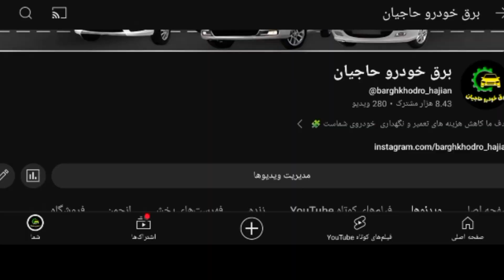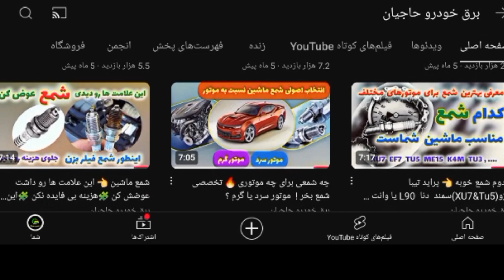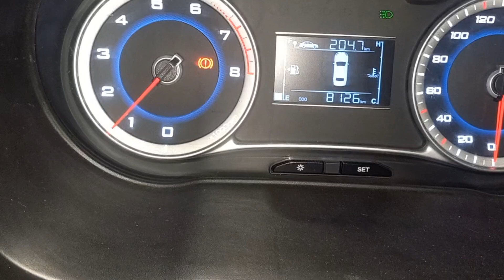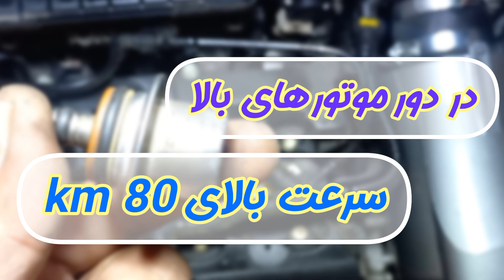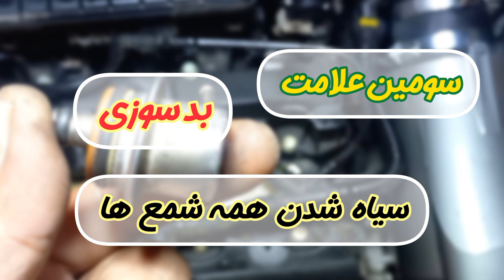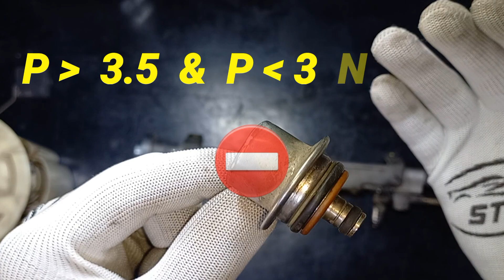رگلاتور فشار بنزین علامت خرابی و روش تست🔥[ Car feul Regulator tips ]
رگلاتور فشار سوخت خودرو:
 عملکرد، علائم خرابی و نکات مهم

در این ویدیو از کانال برق خودرو حاجیان، به بررسی رگلاتور فشار سوخت خودرو و نحوه عملکرد آن می‌پردازیم. اگر خودرو شما مشکلاتی مثل:

کاهش قدرت موتور

مصرف سوخت بالا

خاموش شدن موتور هنگام رانندگی یا توقف

نوسان دور موتور
ممکن است رگلاتور فشار سوخت دچار مشکل شده باشد.

موضوعاتی که در این ویدیو بررسی می‌شود:

1. عملکرد رگلاتور فشار سوخت و نقش آن در موتور خودرو

2. علائم خرابی رگلاتور فشار سوخت و نشانه‌های رایج آن

3. نکات مهم برای نگهداری و تعمیر رگلاتور فشار سوخت

4. چطور می‌توانیم از خرابی این قطعه جلوگیری کنیم؟

📌 این ویدیو به شما کمک می‌کند تا با علائم خرابی رگلاتور فشار سوخت آشنا شوید و از مشکلات احتمالی جلوگیری کنید. حتماً ویدیو رو تا انتها تماشا کنید و سوالات خود را در نظرات با ما در میان بگذارید.

👨‍🔧 برای آموزش‌های بیشتر در زمینه تعمیرات و نگهداری خودرو، حتماً کانال "برق خودرو حاجیان" را سابسکرایب کنید!

Fuel Pressure Regulator: Function, Symptoms of Failure, and Important Tips

In this video from Bargh Khodro Haji Yahan channel, we dive into the Fuel Pressure Regulator and how it works in your car. If you're facing issues like:

Loss of engine power

Engine stalling during driving or when stopped

Fluctuating RPM
The fuel pressure regulator might be the culprit.

Topics covered in this video:

1. How the fuel pressure regulator works and its role in the engine

2. Symptoms of a failing fuel pressure regulator

3. Important tips for maintaining and fixing the fuel pressure regulator

4. How to prevent failures of this component

📌 This video helps you identify fuel pressure regulator problems and avoid potential issues.

پرسشها و پاسخها

فشار پمپ بنزین در خودرو چگونه کنترل میشود
برای کنترل فشار بنزین در خودرو از فشار شکن یا رگلاتور فشار بنزین استفاده میشود
فشار شکن یا رگلاتور وظیفه ثابت نگه داشتن فشار بنزین در ریل سوخت را در دورهای مختلف کاری موتور بر عهده دارد
علامت های خرابی رگلاتور بنزین چیست؟
چرا ماشین بد روشن میشود ؟
علت استارت خوردن زیاد خودرو چیست؟
علت دود کردن ماشین چیست؟
علت مصرف بالای بنزین؟
  رگلاتور بنزین کجا قرار دارد؟
فشار استاندادرد بنزین چقدر است؟
علت ریپ زدن ماشین در دور موتور های بالا چیست؟
بد کار کردن ماشین یا بد روشن شدن خودرو و دود سیاه کردن هنگام استارت زدن از علامت های خرابی رگلاتور یا فشار شکن بنزین است!